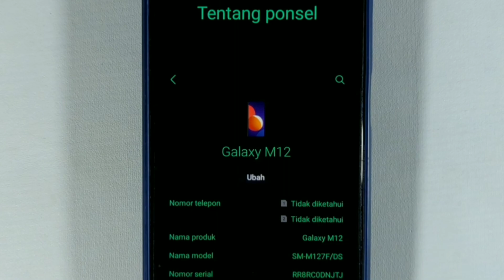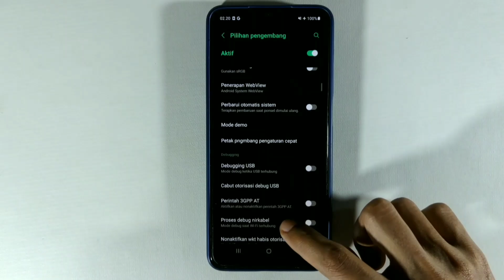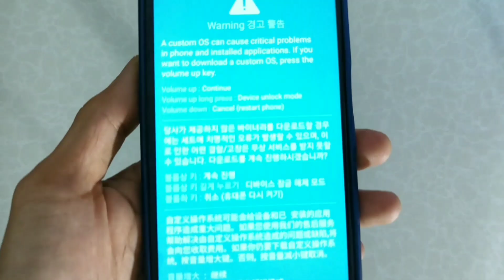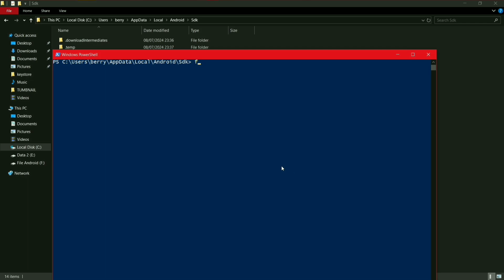Unlock Bootloader Samsung M12 – Buka Potensi Penuh HP Mu!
Tutorial langkah demi langkah untuk unlock bootloader Samsung M12. Pelajari cara mudah untuk membuka kunci bootloader HP Samsung anda!